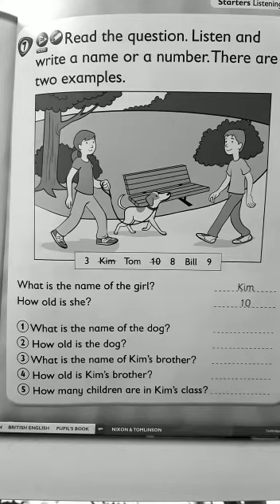Listening Activity. Exercise 7 page 57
by Safia Boulahnane